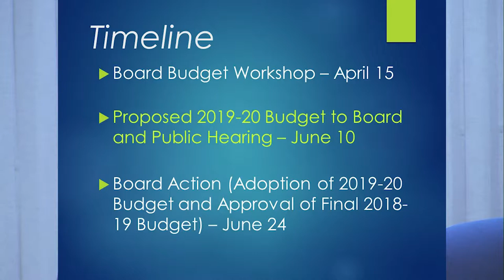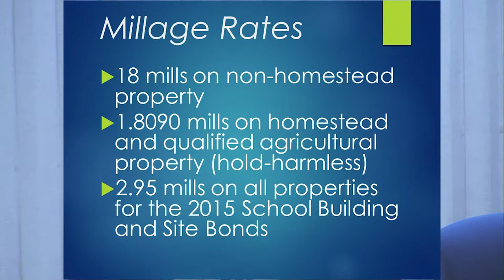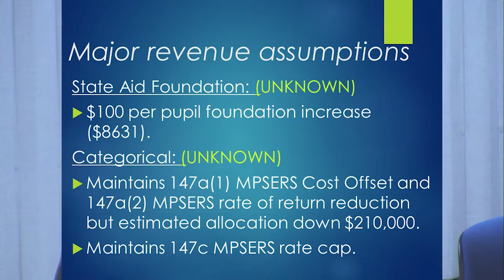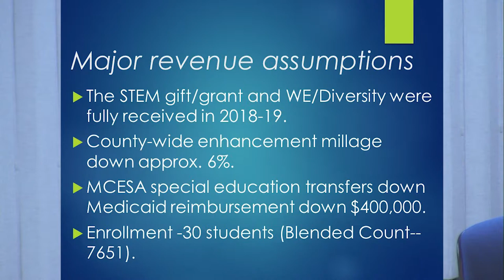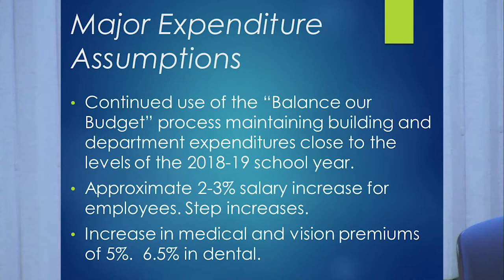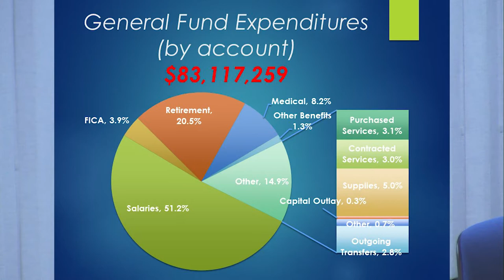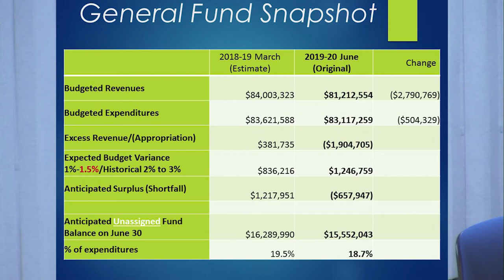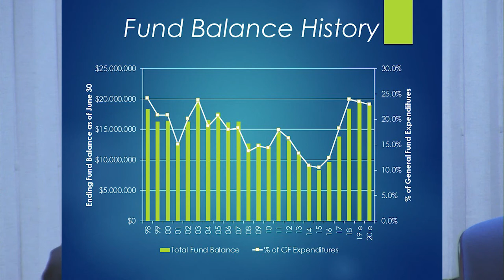Board of Education Meeting - Budget Presentation - June 10, 2019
The Budget presentation was given by Associate Superintendent Robert Cooper

Midland Public Schools Board of Education meeting on June 10, 2019. This meeting will be held at 7:00 pm at the Midland Public Schools Administration Center 600 E. Carpenter Street Midland, MI 48640

Board Vice President Scott McFarland
Board Secretary Lynn Baker
Board Trustee Phillip Rausch